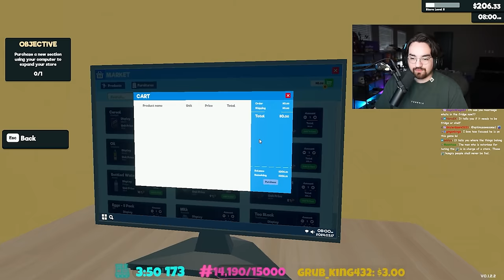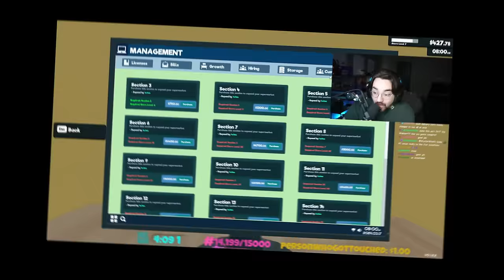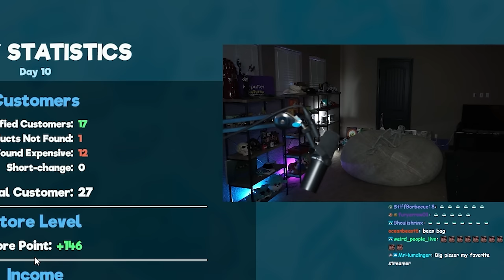I OPENED UP A SUPERMARKET!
Other Channels:
PufferTV:  @puffertv
PufferPlays:  @PufferPlayss

Friends:
supermarket